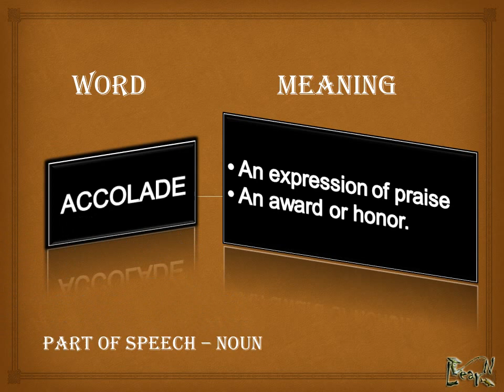Accolade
Learn the word accolade in this video.